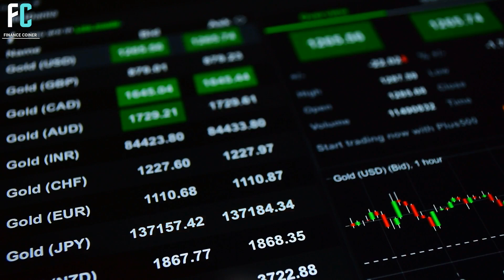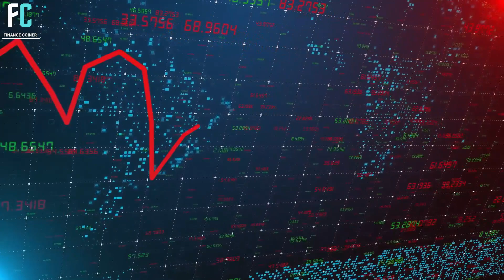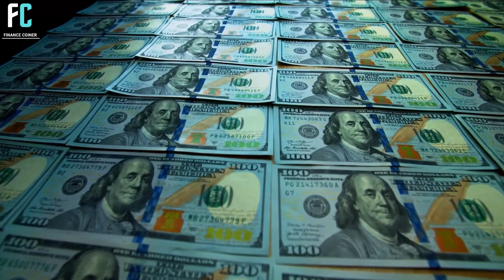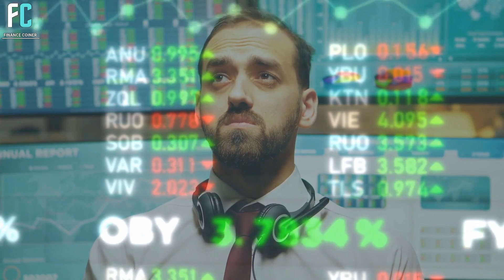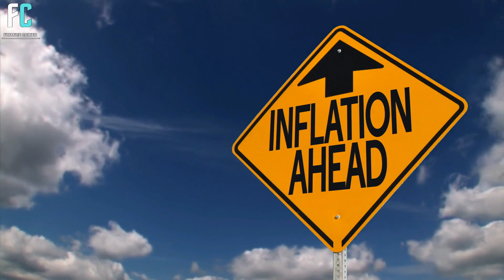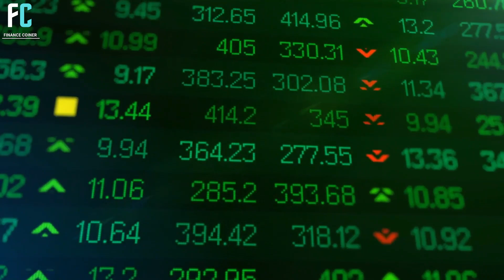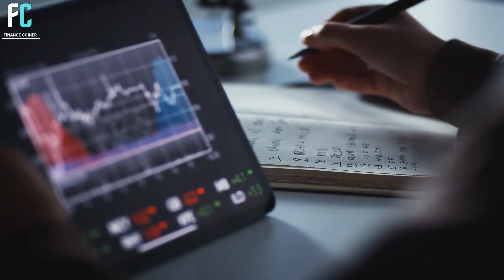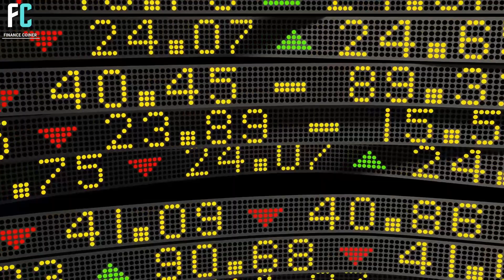Gareth Soloway-Upcoming Inflation and What you should do.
👇Check out more trending videos on crypto currency and bitcoin like this!

Welcome to Finance Coiner channel where you will find amazing videos about cryptocurrency investing, bitcoin price predictions, stock market investing and  personal finance.

We also upload daily videos with bitcoin and cryptocurrency news!